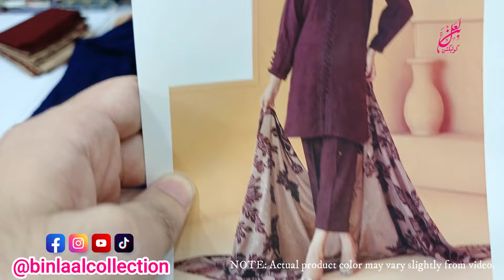Leather Peach | Barosha 3 Piece Suits| Velvet Shawl | Winter Collection 2024